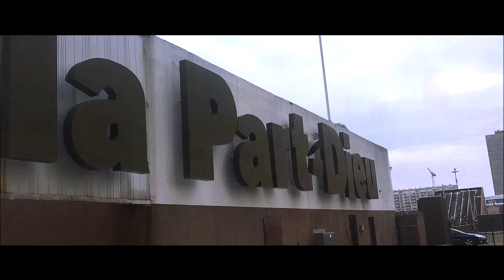Lilkha - Divergence Intégrale [CLIP OFFICIEL] HD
HS. Mon seul défaut tu dis ?.
Prod. by Item & D-Tro (Itematik)

Clip Officiel "Divergence intégrale" (hors série).

Lilkha De Casablanca c'est la chaîne YouTube créée par Lilkha qui met en avant les contenus imaginés et produits pour vous !

Tournage : Slimane Akarrouch (Allahi Rahmo)